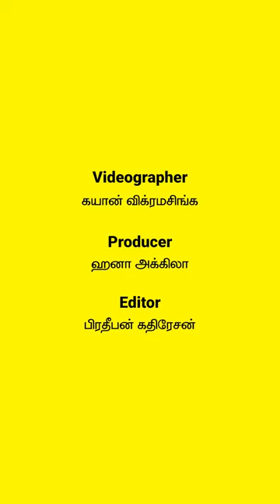ஷாமலா நிரஞ்ஜன் | Magalirai Naadi Interview With Shamala Niranjan | நாடி | NadiLK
இந்த மகளிருக்கான மாதத்தில் ஒரு தாயாக,மனைவியாக சமையல் நடிப்பு என தன்னை Busy ஆக வைத்துக்கொண்டு இருக்கும் ஷாமலா நிரஞ்ஜனுடைய வாழ்க்கைப்பயணத்தை பற்றிய ஒரு சுவாரசியமான உரையாடல் இந்த மகளிரை நாடியில் உங்களுக்காக.

வாழ்க்கை வாழ்வதற்கே!